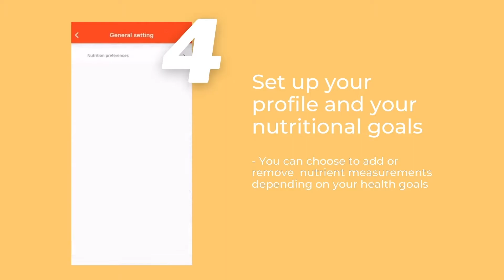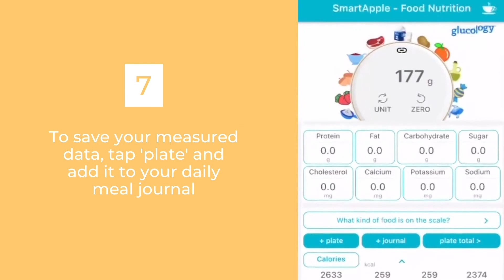How To Use the Glucology Smart Nutrition Scales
Our Glucology Smart Nutrition Scale is designed to provide quick and accessible nutritional food information from the USDA database. Connect your phone via Bluetooth to the scales for weight and nutritional values.

Our scale will provide general nutrient content including calories, protein, fat, carbohydrates, and sugar. It will also measure vitamins and minerals from the weight of the product.